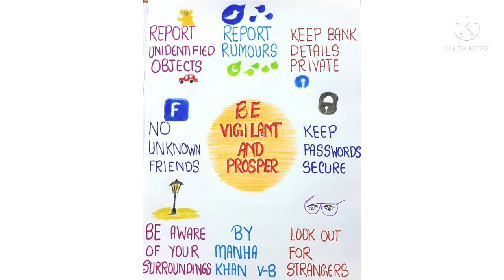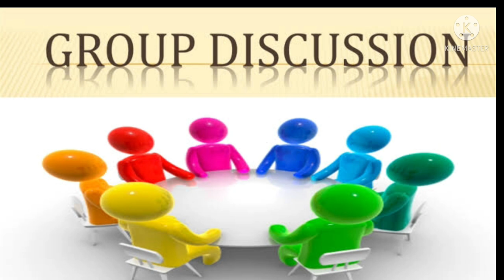Vigilance Awareness Week Integrity and Self Reliance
Eternal vigilance is the  price of liberty.
As a part of Vigilance Awareness Week, our Vidyalaya students envisioned the theme of integrity and affirmed in promoting transparency and probity in public life.
Let's enlighten ourselves by listening to the Speech and Group Discussion of our higher secondary students.